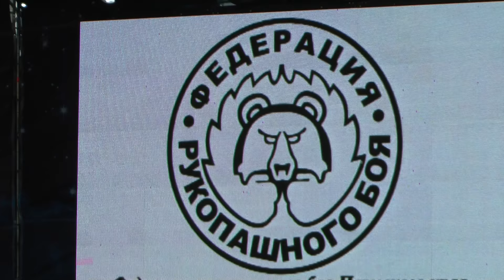Фестиваль боевых искусств. Пермь, 17 июня 2014 года.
На Фестивале различные федерации, клубы и школы боевых искусств Перми представили свои показательные выступления. Спортсмены СДЮСШОР "Киокушинкай" выступали последними.